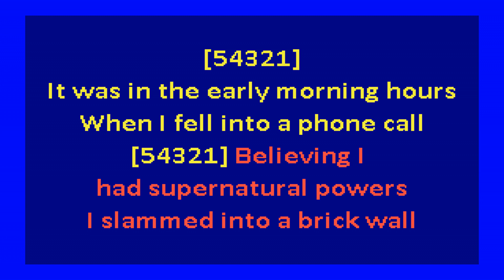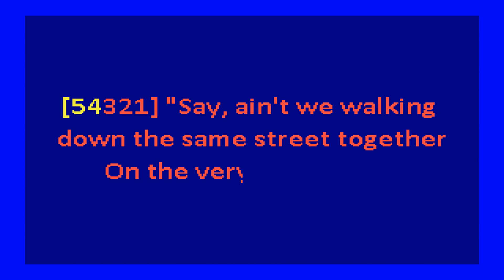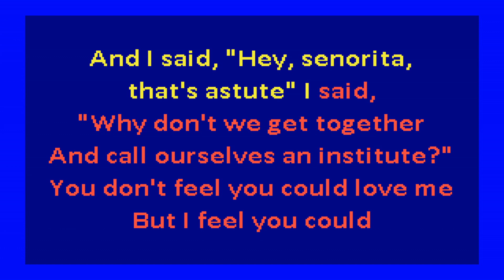Paul Simon - Gumboots (karaoke)